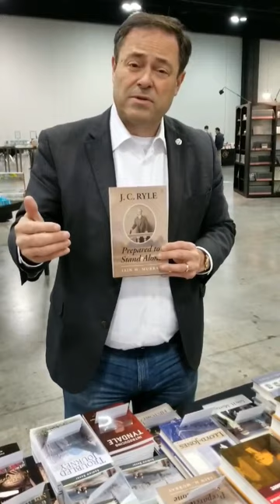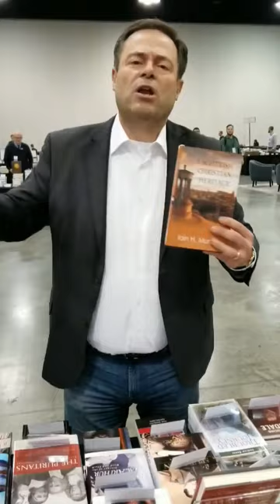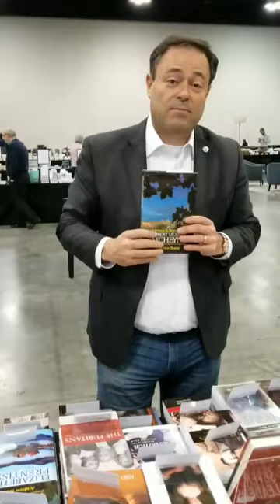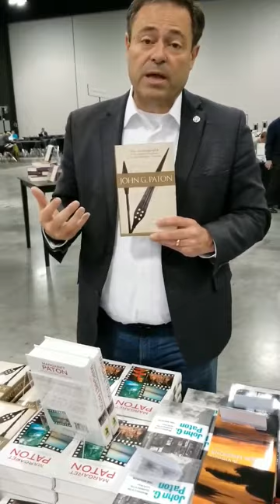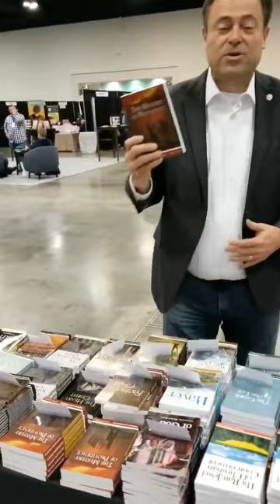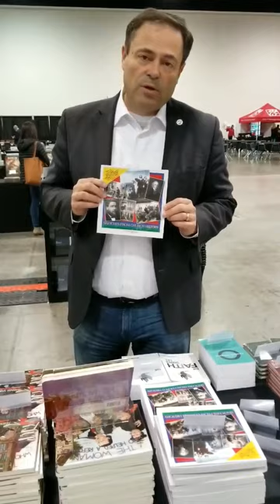Some Book Recommendations from Mark Dever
At G3 Conference in Atlanta just over a month ago, we followed Mark Dever around the Banner book table and listened as he gave some Banner of Truth Book recommendations.